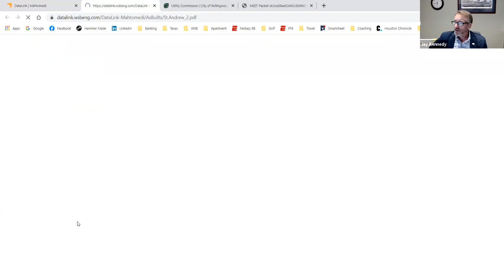12-01-2020 Utility Commission Meeting